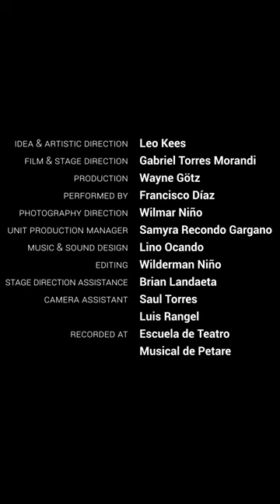People(dancing) Francisco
IDEA & ARTISTIC DIRECTION Leo Kees
FILM & STAGE DIRECTION Gabriel Torres Morandi
PRODUCTION Wayne Götz
PERFORMED BY Francisco Díaz
PHOTOGRAPHY DIRECTION Wilmar Niño
UNIT PRODUCTION MANAGER Samyra Recondo Gargano
MUSIC & SOUND DESIGN Lino Ocando
EDITING Wildemar Niño
STAGE DIRECTION ASSISTANCE Brian Landaeta
CAMERA ASSISTANT  Saul Torres Luis Rangel
RECORDER AT  Escuela de Teatro Musical de Petare